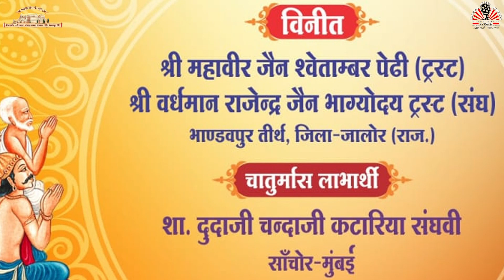प.पू. आचार्य श्री जयरत्नसुरिश्वर जी म. सा. के 63 वें जन्मदिन पर कोटिश वन्दना करते है।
VIDEO BY SIDDH KRIPA STUDIO BHINMAL RAJSTHAN